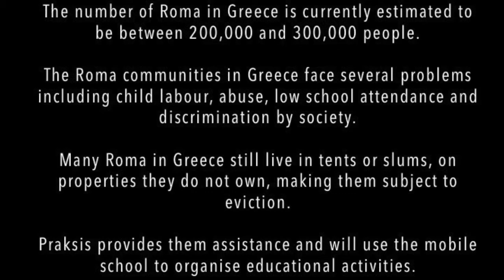Mobile School with Praksis in roma community, Patras - Greece